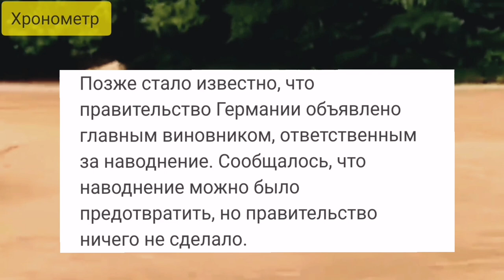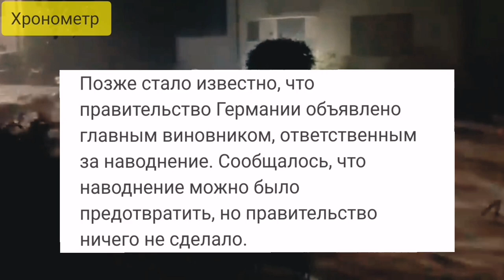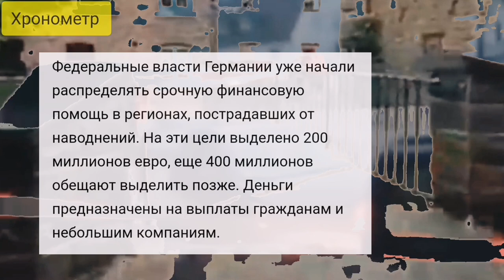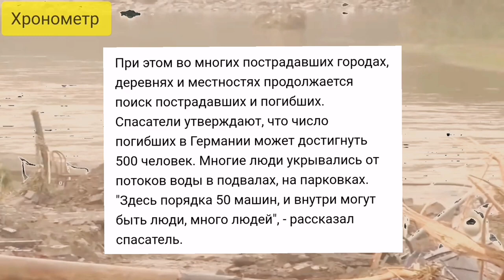Наводнение в Германии. Последствия. Последние новости.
Власти ФРГ продолжают ликвидацию последствий крупнейшего за последние годы наводнения, продолжается поиск погибших.